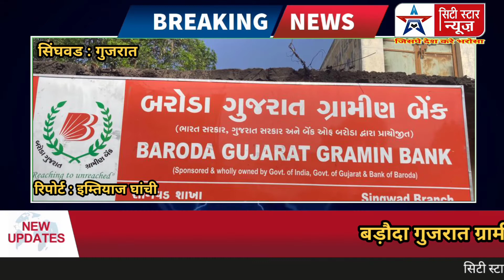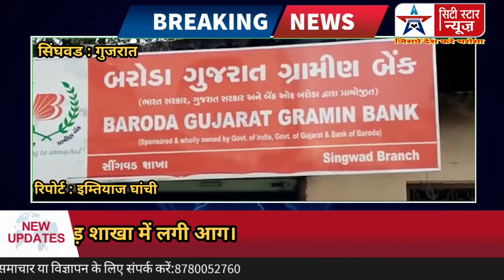सीगवाड़ तालुका मुख्यालय में बड़ौदा गुजरात ग्रामीण बैंक में शॉर्ट सर्किट के कारण देर रात लगी आग।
बड़ौदा गुजरात ग्रामीण बैंक सिंगवाड़ शाखा में लगी आग।
सिंगवाड़ तालुका मुख्यालय में बड़ौदा गुजरात ग्रामीण बैंक में शॉर्ट सर्किट के कारण देर रात आग लग गई।
 घटना की सूचना बड़ौदा गुजरात ग्रामीण बैंक के आरएमओ को दी गई, तब बैंक के आरएम और शाखा के कर्मचारी मौके पर पहुंचे और आग पर काबू पा लिया गया।
फर्नीचर सहित बैंक के दस्तावेजों को सुरक्षित रखने का प्रयास किया गया है।
सिंगवड से इम्तियाज घांची की एक रिपोर्ट